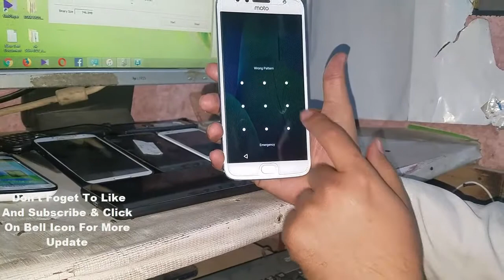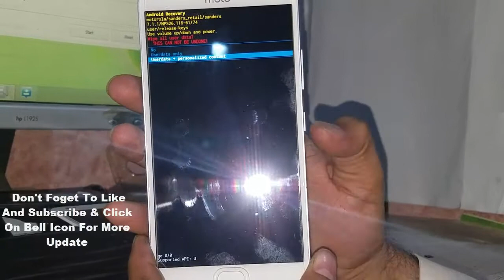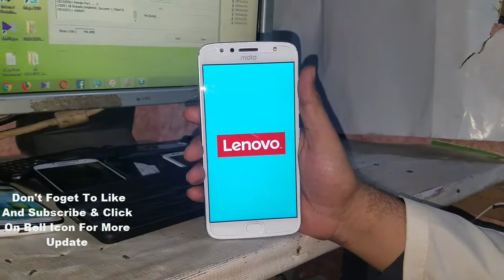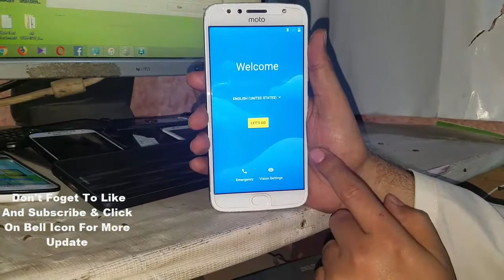moto g5s hard reset pattern lock or pin Lock Without PC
moto g5s hard reset without pc 100%ok solution
moto g5s plus hard reset
 lenovo moto g5s plus hard reset